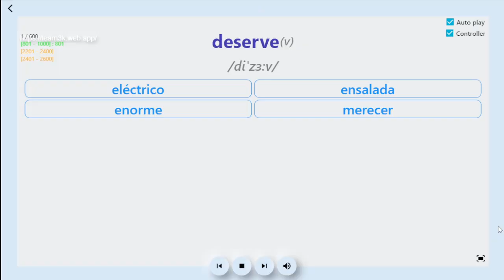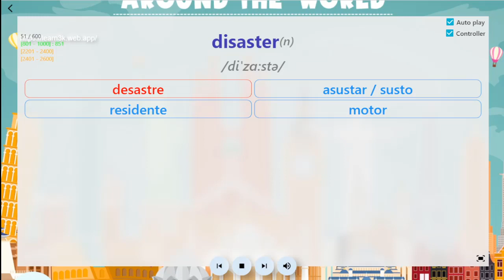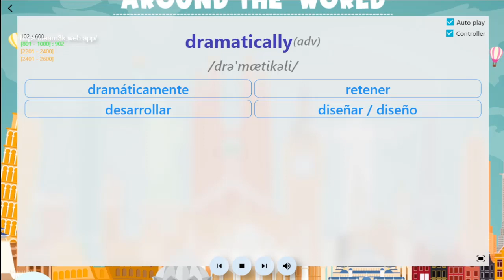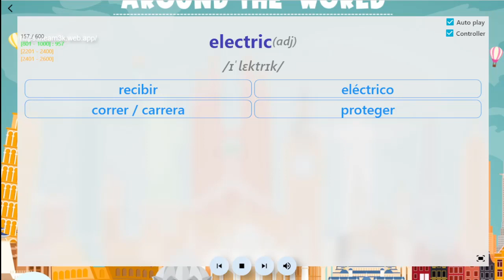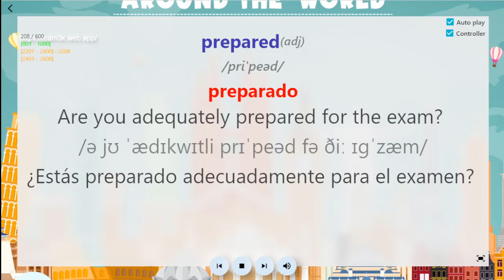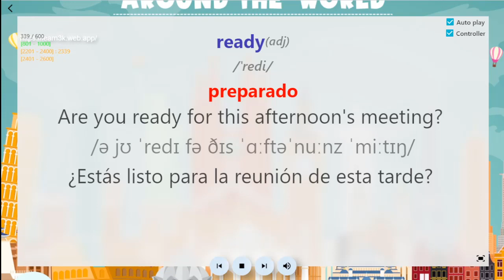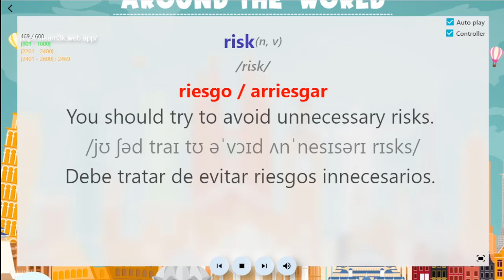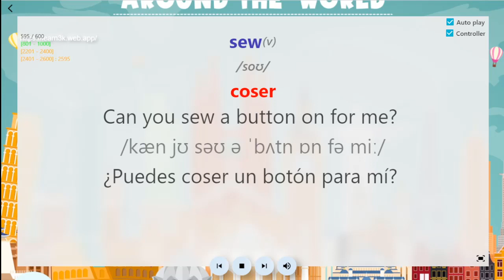Día 24/45 días aprende 3000 palabras comunes en inglés mediante el método de "Spaced Repetition"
3000 palabras comunes en inglés con significados y ejemplos - 3000 common English words with means and examples
The video includes:
from 801 to 1000: test
from 2201 to 2400: 3rd studied
from 2401 to 2600: second studied